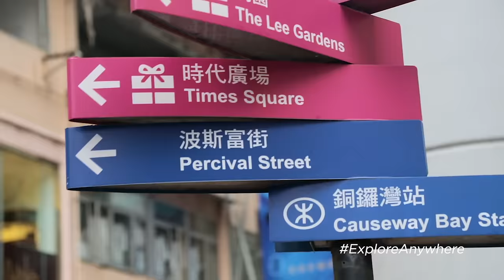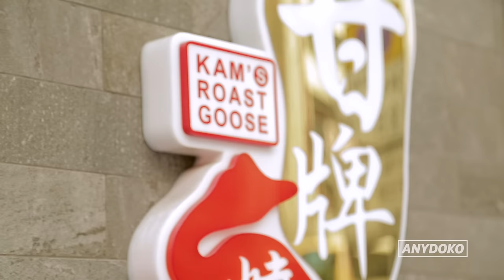Best Hong Kong Street Food - Featuring Snake Soup and Roast Goose!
One of the best things about Hong Kong is its food scene! From discovering the Asian and Western influences of Hong Kong style food, we set out to uncover more iconic dishes originating from Hong Kong. Join us as we hit the streets of Kowloon for some exotic snake soup and line up for some award winning Cantonese style roast goose on Hong Kong Island. It's all here in our latest episode of Hawker Style, our original videos series exploring street food from across the globe.

FOLLOW ANYDOKO

CREDITS

Director & Writer: Vikash Autar
Editor: James Gilligan
Presenter: Dean Vowles